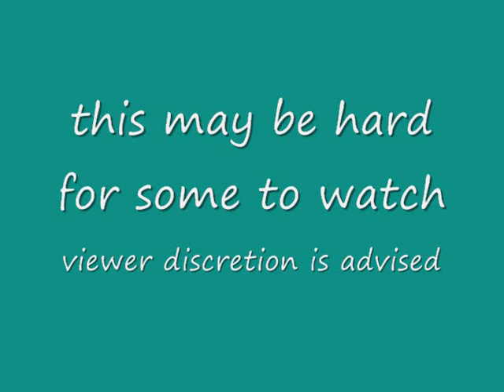helpless kitten sad video